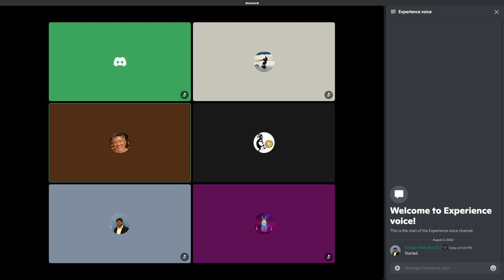2022 08 02 IOTA Experience Smart Contracts Meeting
Recording of the IOTA Experience Team Smart Contracts Meeting

Learn more about Smart Contracts